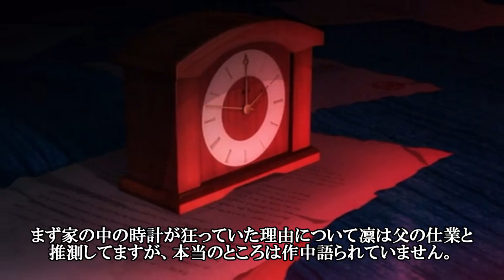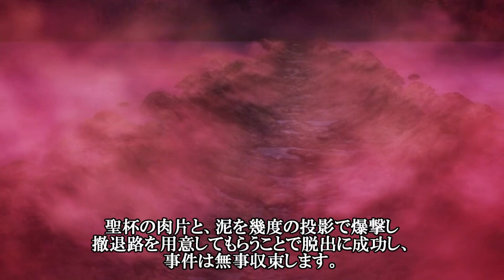【Fate解説】超天才魔術師なのに1番大事なところでやらかすヒロイン 遠坂凛【ゆっくり型月解説】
今回の動画はUBWのヒロイン遠坂凛の解説となります！！

00:00 OP
00:19 1.プロフィール
03:25 2.性格
05:49 3.能力
09:35 4.経歴
12:15 5.作中での活躍
18:00 6.その他の作品
18:59 ED

【Fate解説】”背中で語る赤き弓兵” エミヤ（アーチャー）【ゆっくり型月解説】【UBW】【無限の剣製】

【Fate解説】人間のフリをしたロボット 衛宮士郎 徹底解説！！【ゆっくり型月解説】

【fate heaven's feel】”人類最古の英雄王”ギルガメッシュ　前編【FGO】【ゆっくり型月解説】

【Fate解説】"士郎を聖杯戦争に参加させるきっかけを作った人物” 間桐慎二【ゆっくり型月解説】